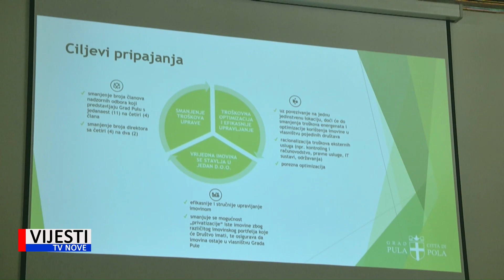Vijesti TVN - Pulsko Gradsko vijeće prihvatilo pripajanje gradskih društava 13.12.2022.